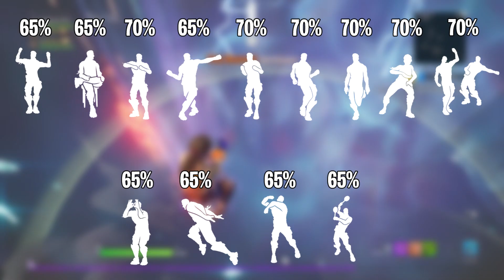Fortnite Item Shop Prediction June 2 2021 (June 2nd Item Shop Prediction)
In this video I predict what COULD be in tonight's Item Shop of June 2 2021, a prediction means that SOME stuff I mention in this video COULD and also COULD NOT show up in the shop tonight it my prediction of what I believe that could show up 😃

In my upcoming videos you can expect:
Fortnite Daily Item Shops
Fortnite Daily Item Shop Predictions
Fortnite Skin Predictions

If you want to support me while buying anything from the fortnite item shop my code is
- Vznxx - EpicPartner​​​​​​​​​​​​​​​​​​​​​​​​​​​​​​​​​​​​​​​​​​​​​​​​​​​​​​​​​​​​​​​​​​​​​​​​​​​​​​​​​​​​​​​​​​​​​​​​